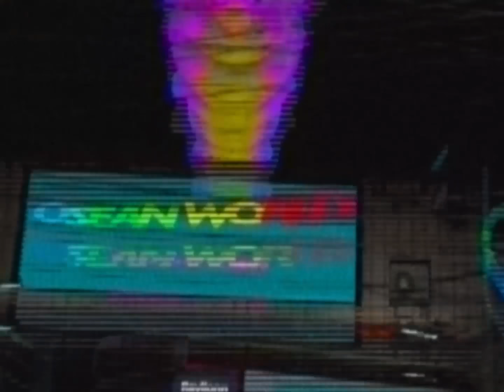ITS TV 11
HOPE EVERYONE HAVING A GOOD DAY :)